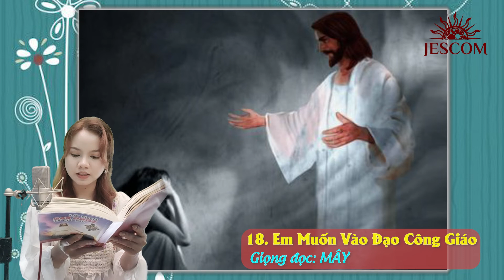Em Muốn Vào Đạo Công Giáo